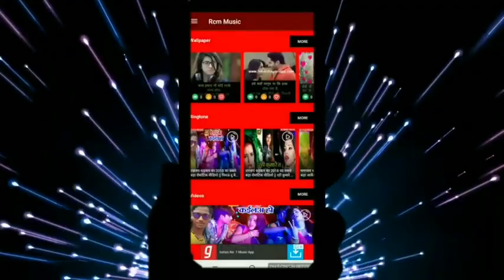तोहर सामान देखी मुंह में आवे लगे पानी दयाशंकर यादव के 2020 का धमाकेदार प्रस्तुति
अगर आप चाहते हैं दयाशंकर यादव के

         ऑडियो वीडियो देखने के लिए तो

  धन्यवाद नमस्कार प्रणाम